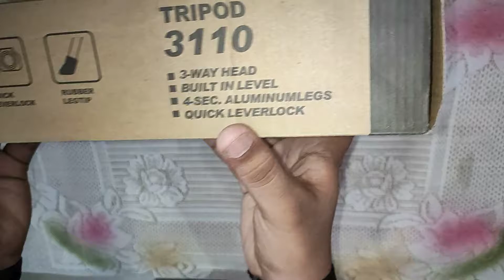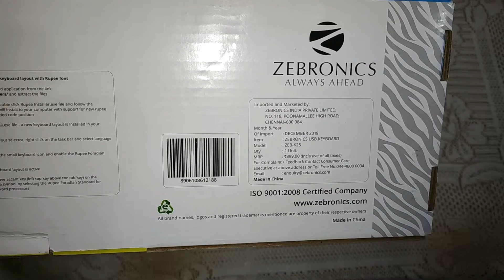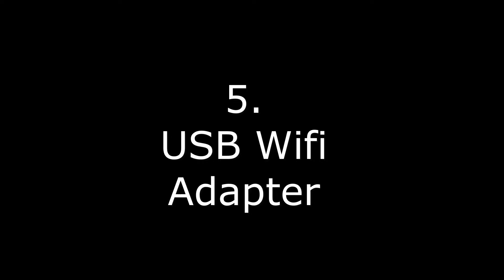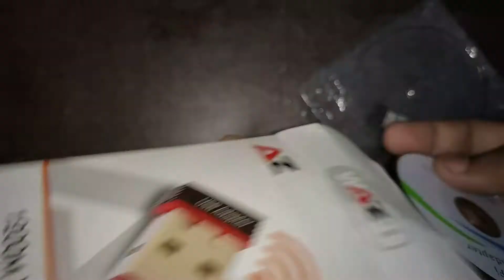Top 5 gadgets under 500 | Basic Useful Gadgets || Tech Experiment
Hello guys,
here's the link of the product which we are showing on ths video...
1.  Tripod
2.  Keyboard
3.  : wifi adapter is out of stock . you can go for another.

✨Unboxing
✨Specification

If you liked the video, please remember these task.